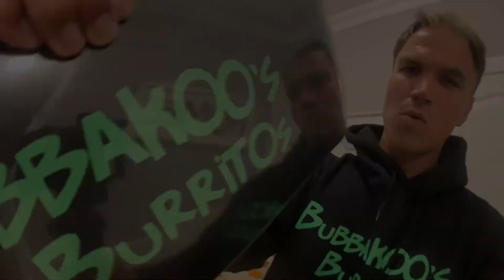Glasgow Skatepark Delaware | Skateboard Tricks | Skateboard TikTok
Steve Houser heads to Newark, DL to hit Glasgow Skatepark. He still remembers how to do some tricks and learns some new ones! Enjoy!